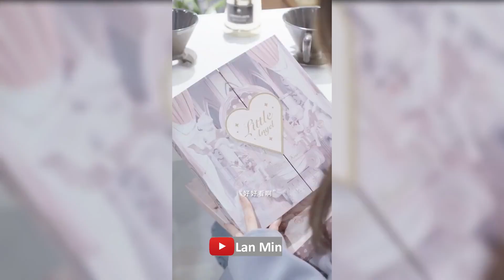Thất Thất - Chí Hâm || Thất Thất- Tam Kim【三金七七】《一杯美式》 || 你就像一根鱼刺卡在喉咙 无论怎样都很疼